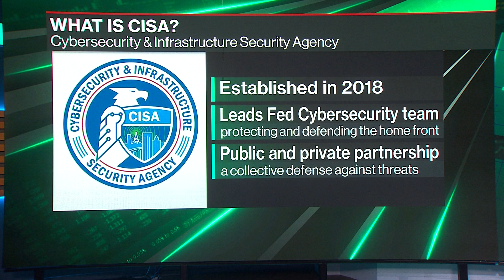CISA Chief of Staff on Cybersecurity Landscape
CISA Chief of Staff Kiersten Todt joins Emily Chang to discuss the cybersecurity threat landscape and building up capacity for the cyber workforce.